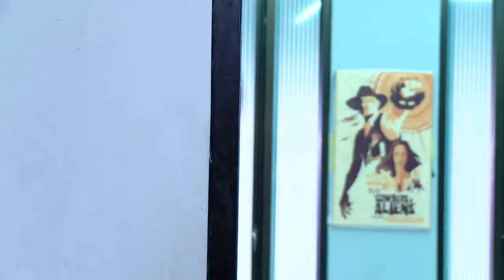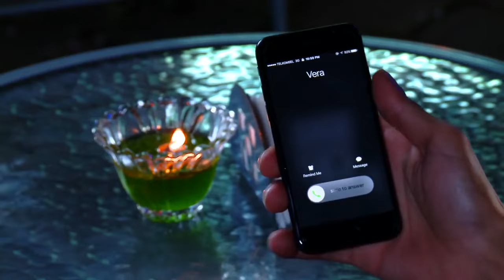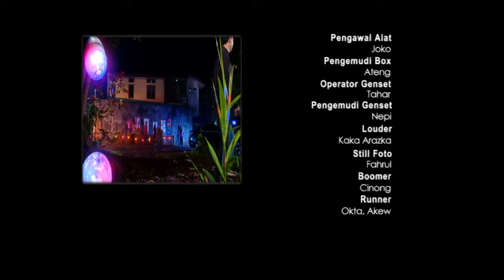FTV Marsha Aruan & Marcell Darwin Cewek Tangguh Pujaan Hati